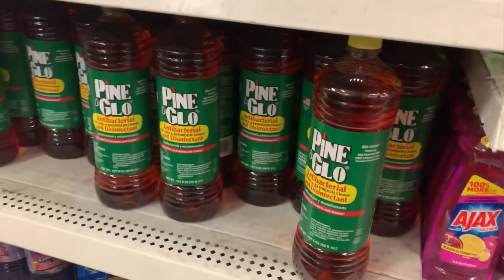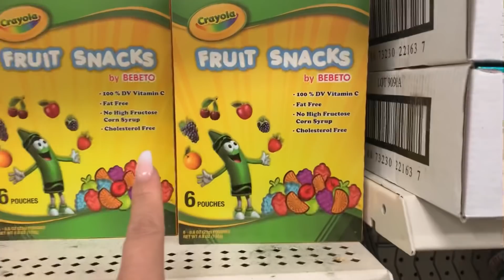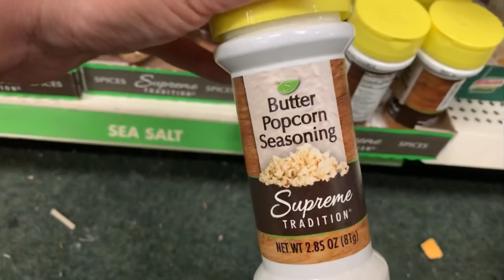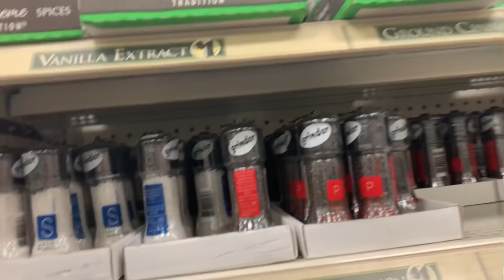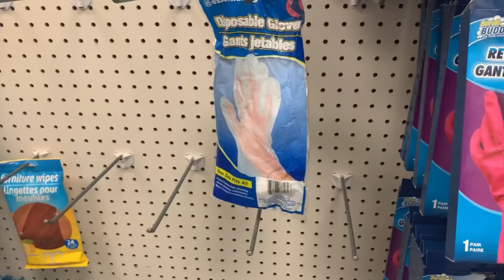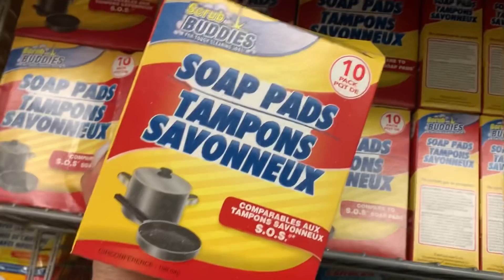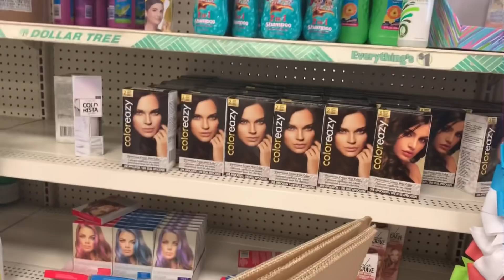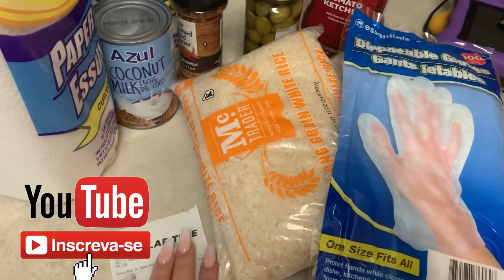NÃO DÁ PRA PASSAR FOME NOS EUA! 😱😍 TEM TUDO NA DOLLAR TREE! COMPRAS NA LOJA DE $1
MEU INSTAGRAM: @karolsullivan
Se inscrevam para não perder nenhum vídeo! 😉